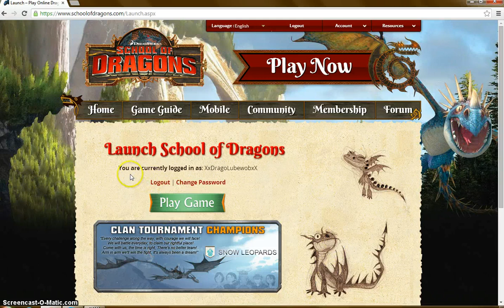SoD Part1 I am a Viking!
School of Dragons - Game.com